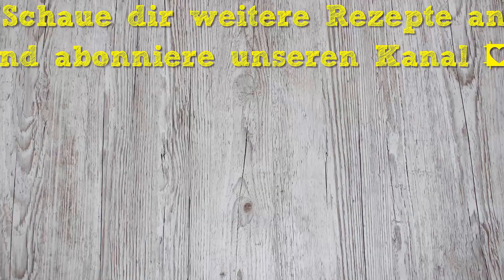Rumkugeln selber machen - einfaches Rezept 🍪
Rumkugeln selber machen ist wirklich sehr einfach, hier zeigen wir euch, wie es funktioniert!

In diesem Video seht ihr, wie man aus nur sehr wenigen Zutaten, super leckere RUmkugeln selber machen kann. Alles was wir dafür brauchen ist Marmokruchen, Marzipanrohmasse, Sahne, Rumaroma und Schokostreusel. Mit diesem Rumkugel Rezept begeisterst Du deine Gäste bei jedem Besuch. Viel Spaß beim nachmachen.